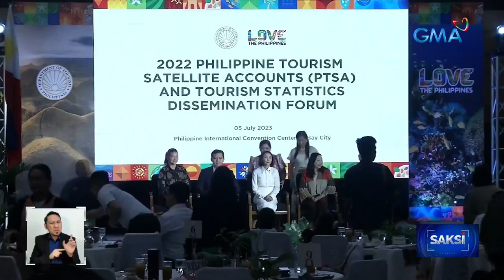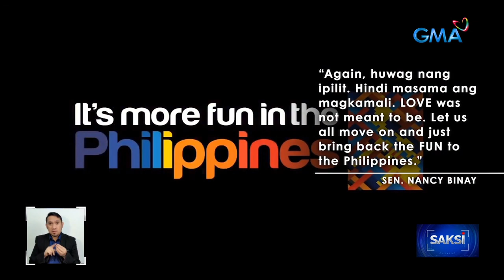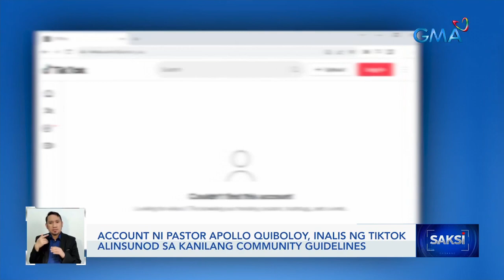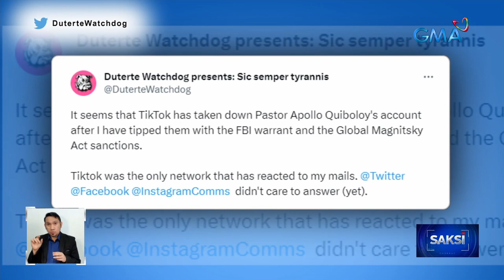Tourism slogan na "Love the Philippines", patuloy na gagamitin ng DOT sa kabila ng mga... | Saksi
Tourism slogan na "Love the Philippines", patuloy na gagamitin ng DOT sa kabila ng mga batikos — Sec. Frasco

Sa kabila ng kontrobersya, tuloy pa rin daw ang paggamit sa bagong tourism slogan na "Love the Philippines", ayon kay Tourism Secretary Christina Frasco.